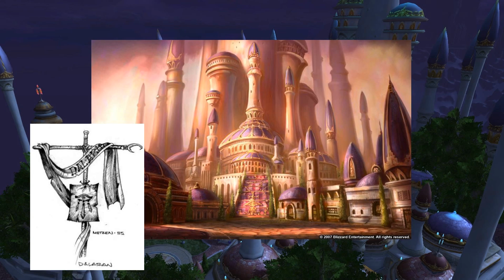Hearthstone | Lore of the Cards | Naxxramas: Plague Quarter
We continue to unravel the lore of Naxxramas, this time taking a look at the Plague Quarter. Find out what horrors await you in just a few days time!

If I have used your art in this video and you would like it credited, please message me and I will add it to the description!